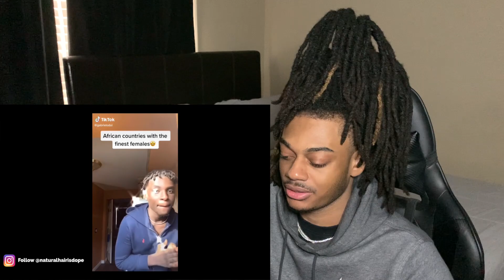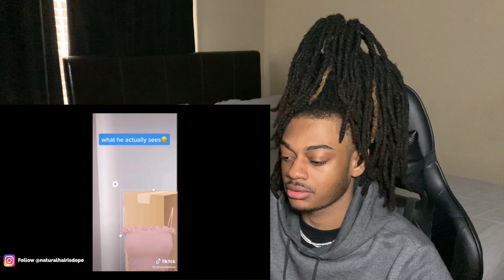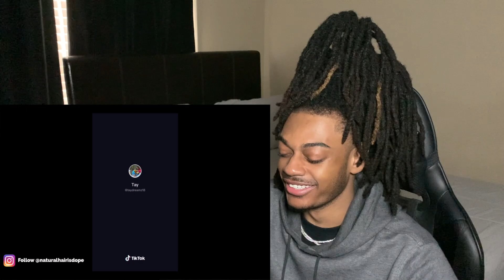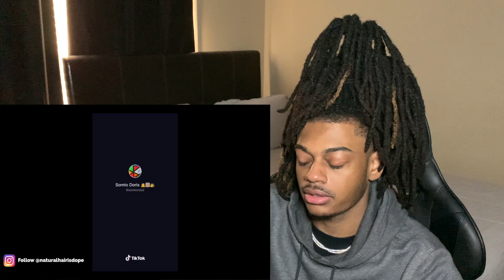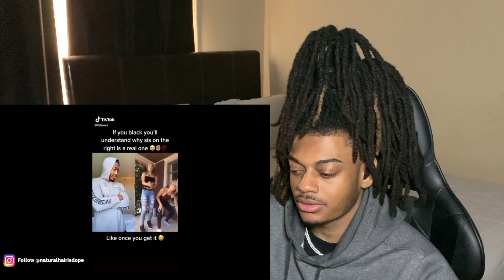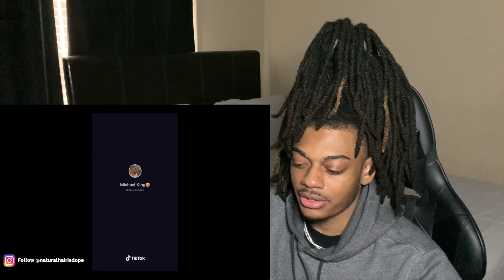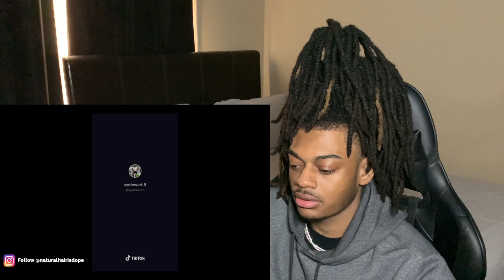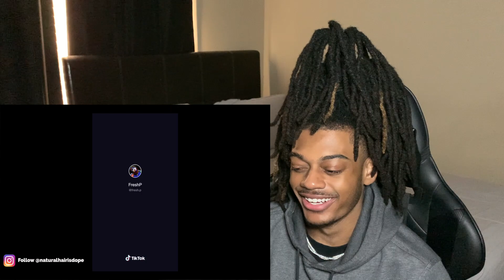TIK TOKS ONLY BLACK PEOPLE WILL UNDERSTAND REACTION!